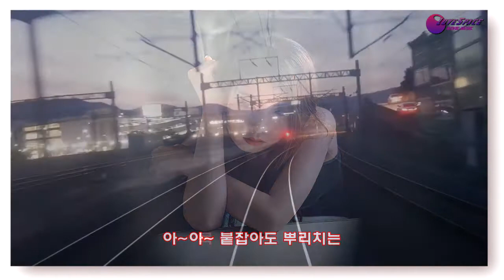대전부르스 안정애 mp4